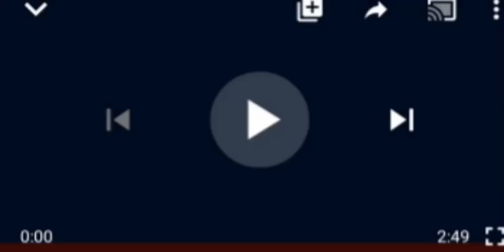FULNAI ELDERS ASKS COURT 2 COMPEL SENATE PRESIDENT,AGF MALAMI OTHERS 2 ALLOW EXIT OF BIAFRA NATION..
Northern Elders#Court # Senate President# AGF Malami# Gbabiamila Biafra Nation